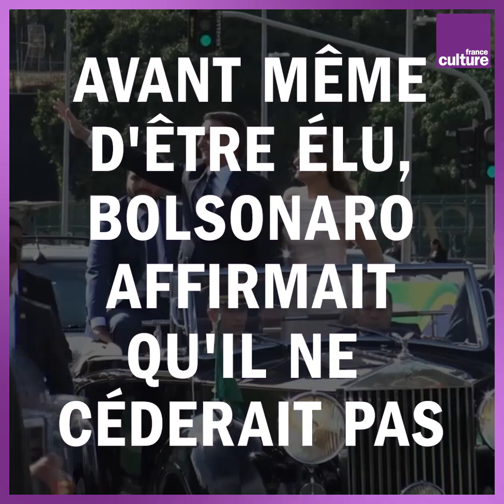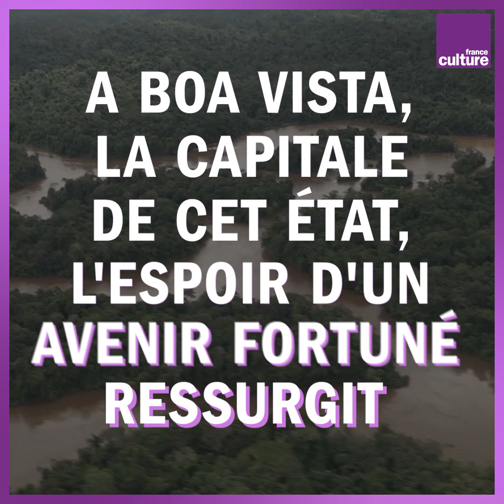Amazonie, l'or à tout prix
Depuis l’arrivée au pouvoir de Jair Bolsonaro, la politique environnementale brésilienne a opéré un virage à 180 degrés. En neuf mois, la déforestation a bondi de près de 70%, 150 nouveaux pesticides ont été autorisés et l’orpaillage illégal revient à la mode. Une nouvelle ruée vers l'or...